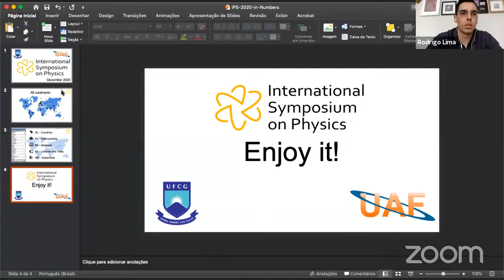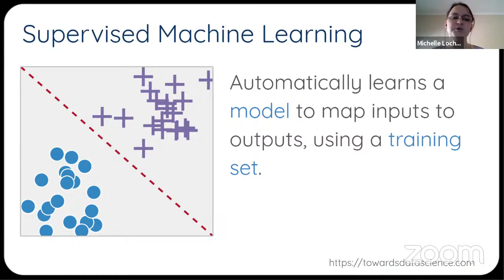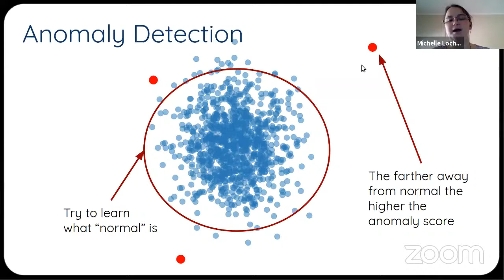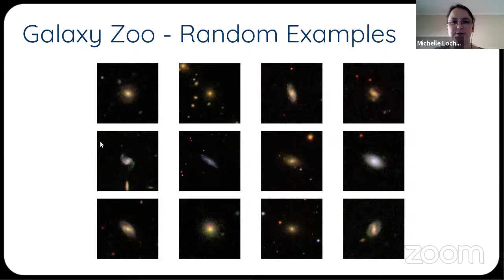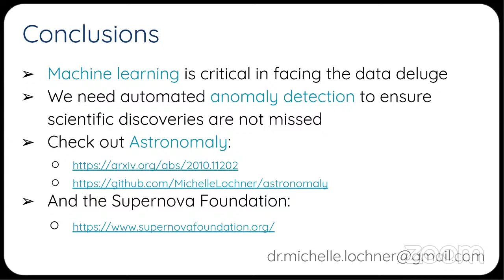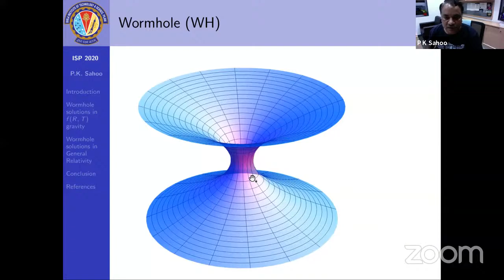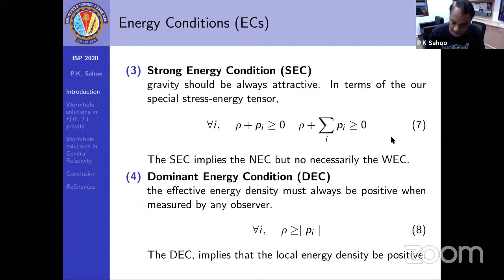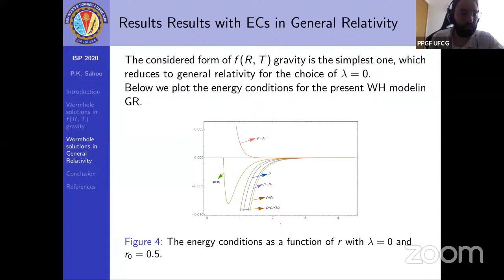ISP Session 1.1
Campina Grande, Brazil December 15, 2020. Morning Session

Michelle Lochner (University of Western Cape, South Africa),
"Anomaly Detection in Astronomical Data using Machine Learning"

Pradyumn Kumar Sahoo (Bits Pilani University, India),
"Wormholes in f(R,T) gravity and general relativity"